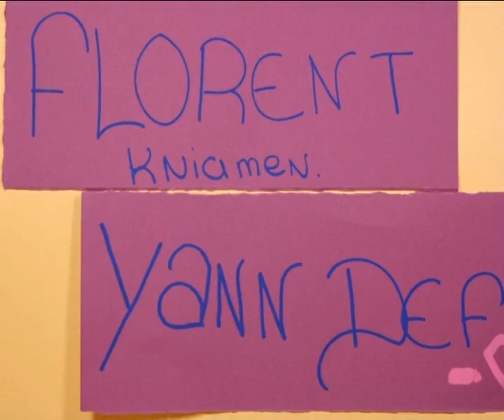L'alcool au volant, la mort au tournant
Les 4èmes du Lycée les Roselières, Sévrier

Production aaa 2012